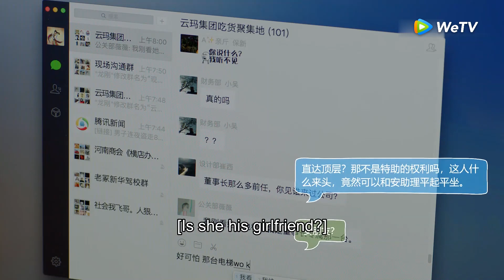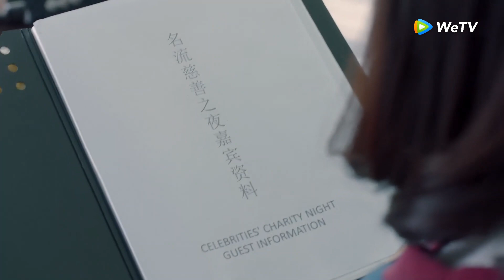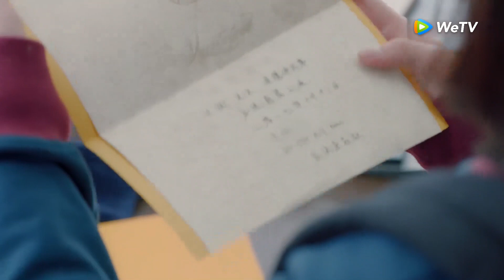【About is Love】EP06 Clip | Zhou Shi finally succumbed and agreed to work with Wei! | 大约是爱 | ENG SUB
【Synopsis】A love story between a man who develops a severe case of OCD that prohibits him from interacting with women and a girl that he is immune to.
【Starring】Yan Xi, Xu Xiao Nuo